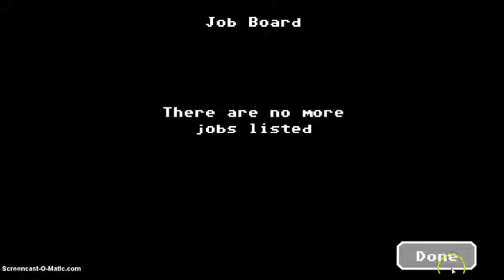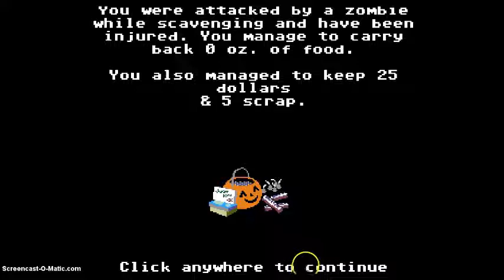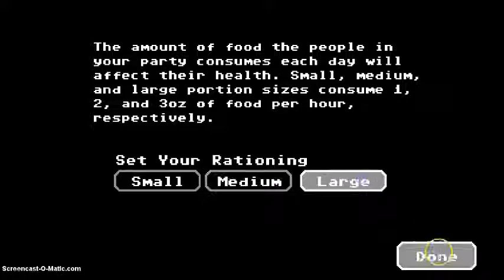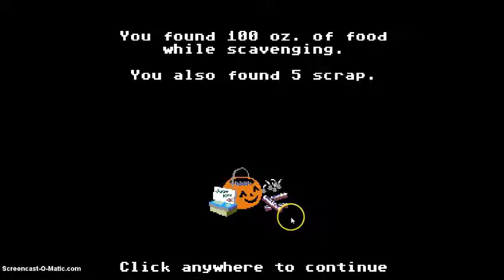Organ Trail Halloween Special - Cole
Sorry for the late upload, But here's Cole's run through Organ Trail. He's a greedy SOB